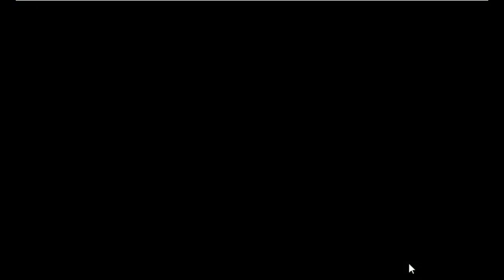Playing Girl Escape Game Walkthrough -Avm games.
Description : Playing Girl Escape is the latest point and click escape game created by aVmGames.com. There are a few houses in a village. There was an playing girl in that place. She was unexpectedly stuck in a palace there. Your duty is to save the girl from there. It will help you to find the hidden clues where you can save the Playing Girl from there. Good luck and have fun!